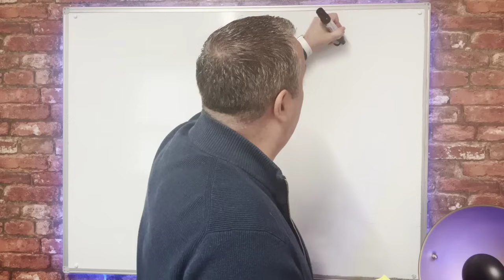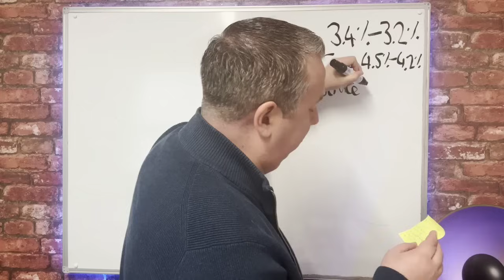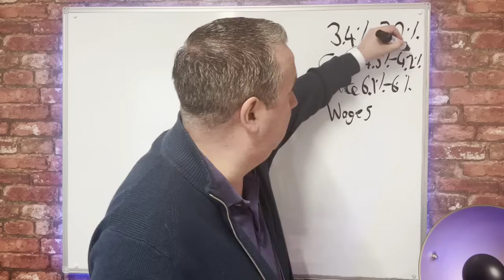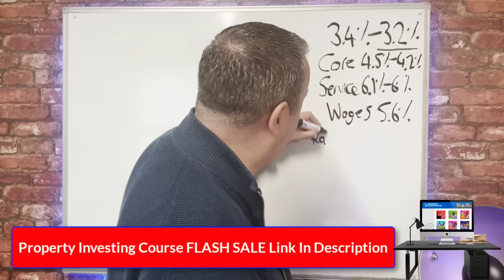Breaking News - SHOCKING UK Inflation Data - Interest Rate Shock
In today's breaking news update, we delve into the latest and unexpectedly high UK inflation figures and the immediate implications for interest rates. Watch as our economic analysts unpack the data just released, exploring its potential impact on consumers, businesses, and the broader economy. We'll discuss how this surprising inflation rise could influence future Bank of England decisions and what it means for your wallet. Stay informed on how these developments could affect mortgage rates, savings, and investments.